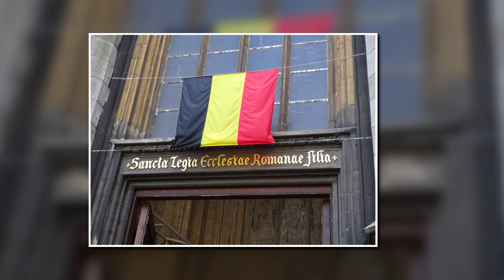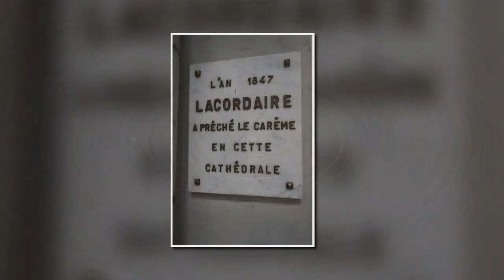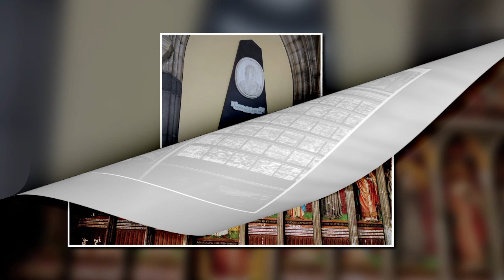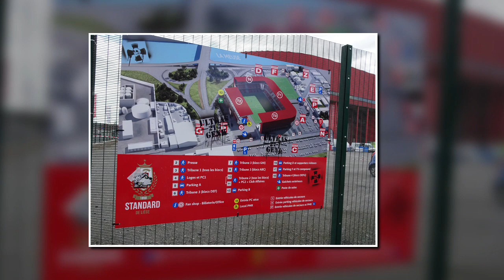LIEGE - UNE FIN DE SEMAINE EN ETE 2019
Musik & Gesang : Frank Watkinson, Angleterre
Fotos                    : Klaus Windmüller, Wattenscheid, Allemagne